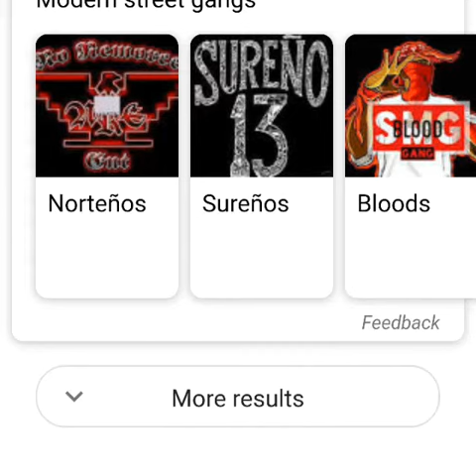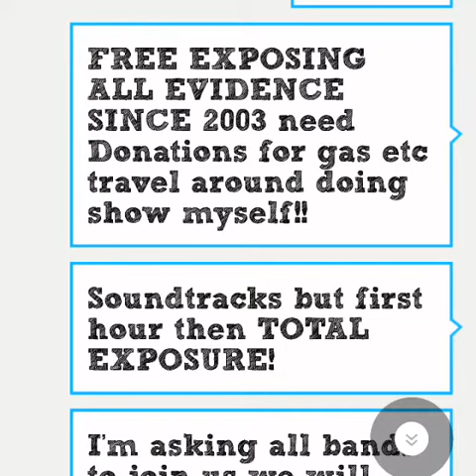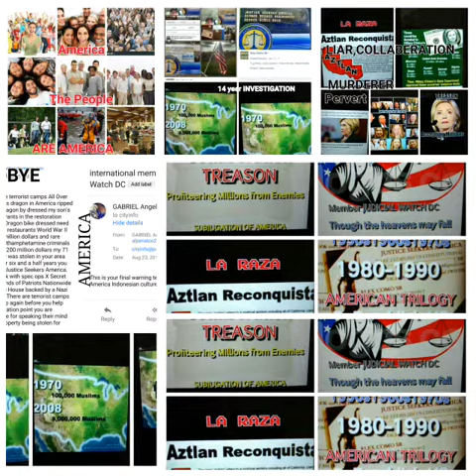Satanic corrupt Yakima your country's going to be gone